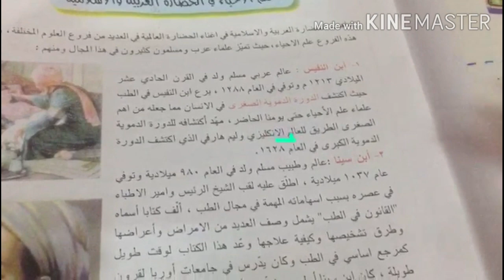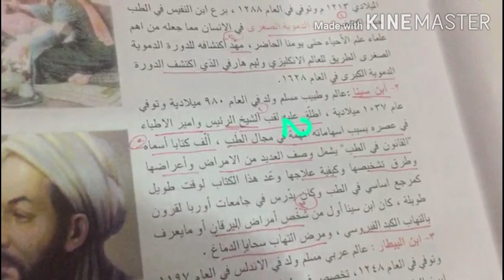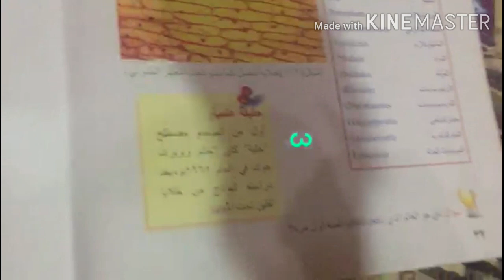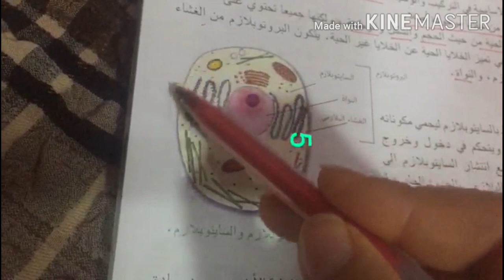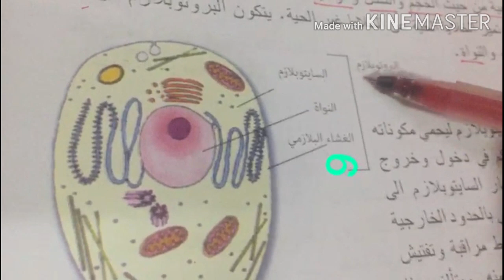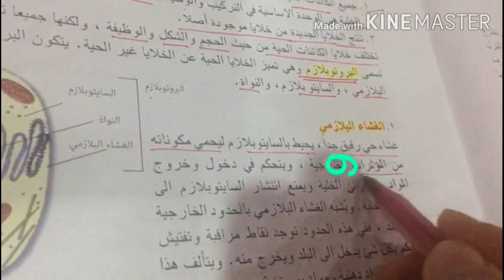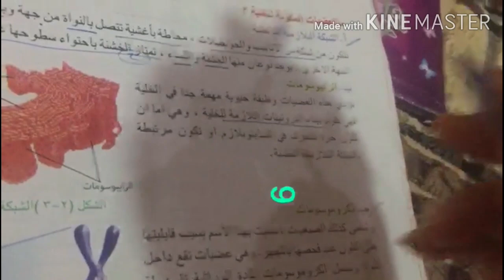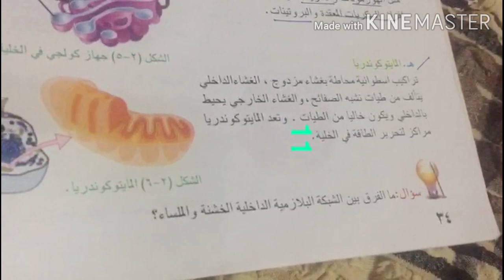الدرس 1: العلوم للصف الاول متوسط/الكورس الثاني(علم الاحياء في الحضارة الاسلامية) للست سارةعبد الزهرة